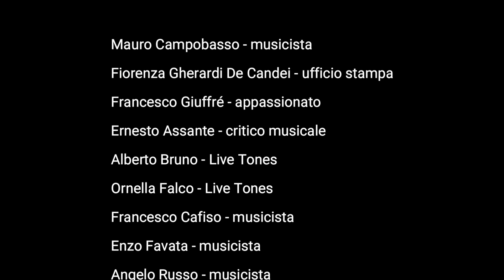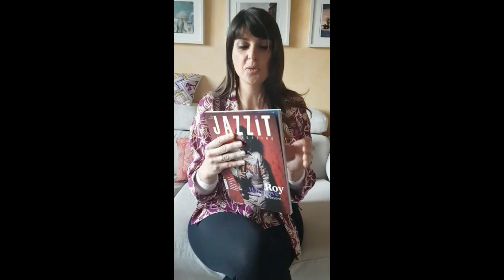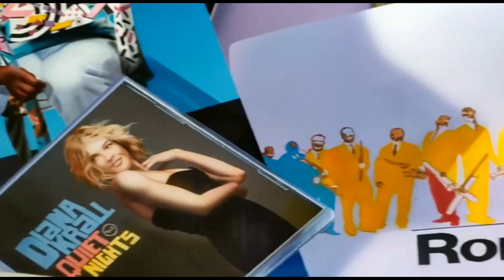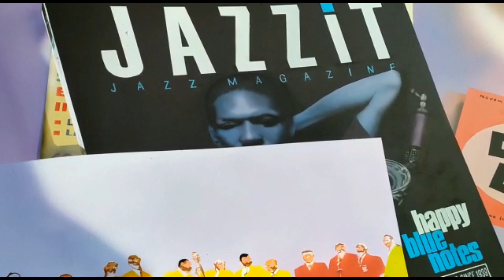7 8 aprile 2020 | Abbonamento Solidale Jazzit: testimonianze di comunità